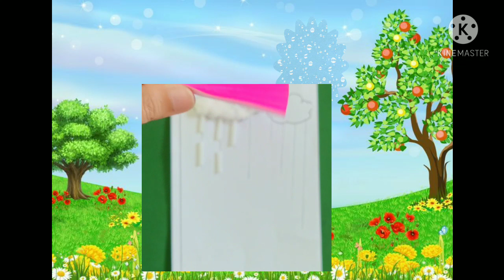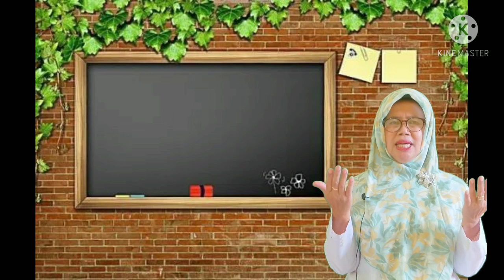BelajarbersamaSUKMA|Mengenalkan Panjang Pendek Sedotan Menjadi Kreasi Air Hujan